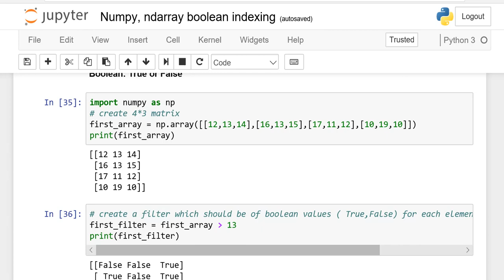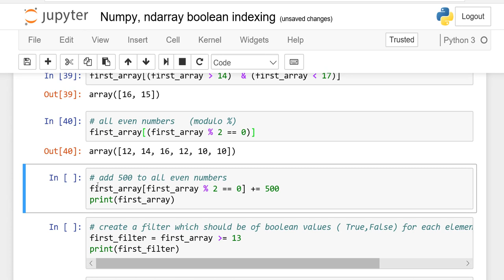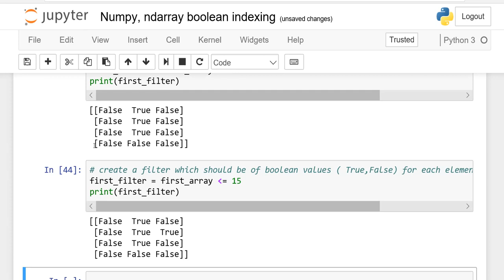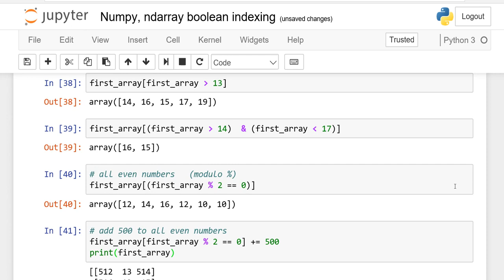Python:Numpy, ndarray boolean indexing:Urdu/Hindi